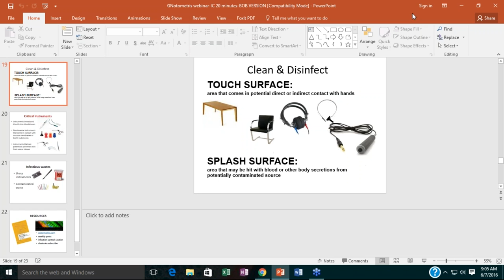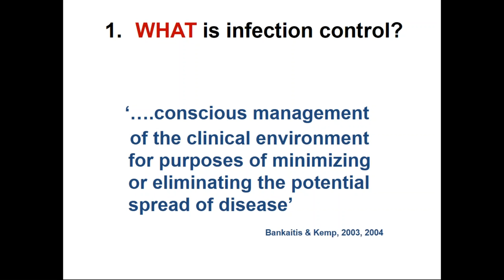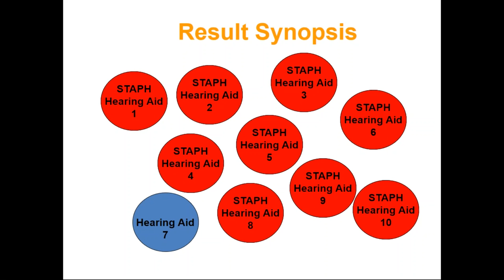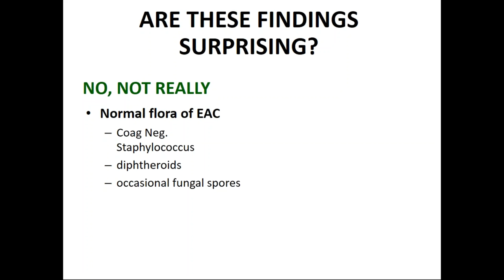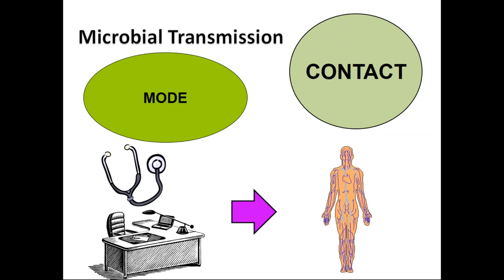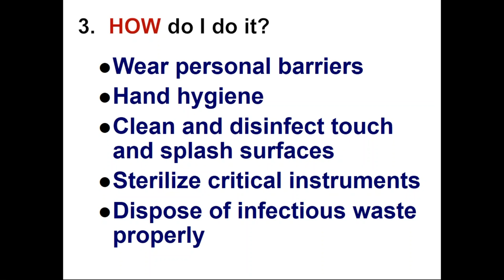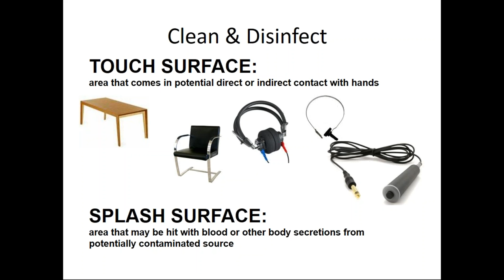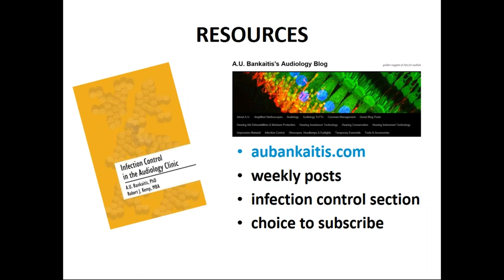Infection control in the audiology diagnostic - what you need to know